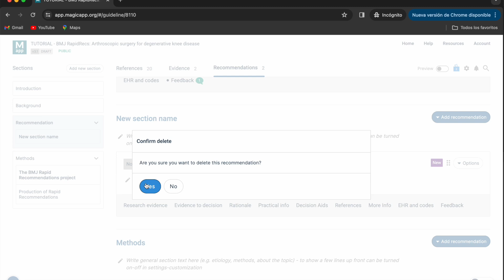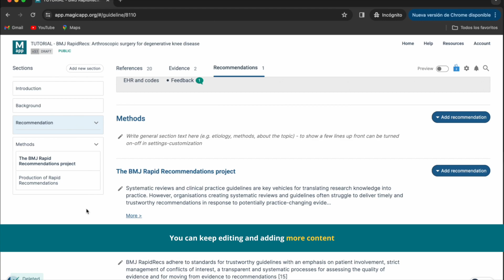How do I build the table of contents using MAGICapp?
This video shows you how to create the table of contents in your guideline using MAGICapp.